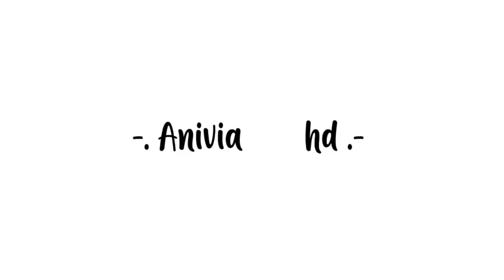[SUB INDO] G-ING HAIR BRUSH | 여자친구 GFRIEND | ANIVIA_HD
"Sikat Rambut"

Note : Diterjemahkan secara manual maaf bila terdapat kesalahan

Credit : 여자친구 GFRIEND OFFICIAL
Link Video